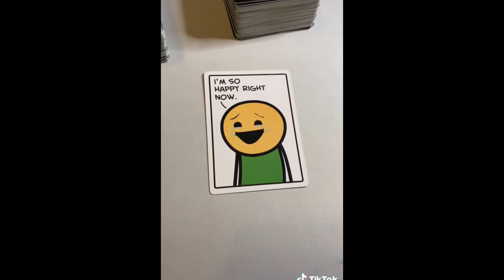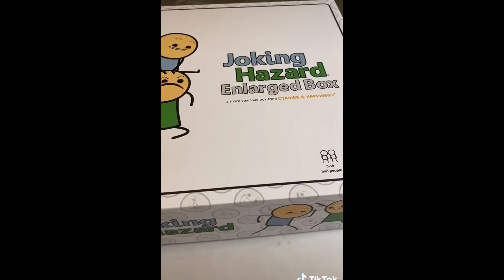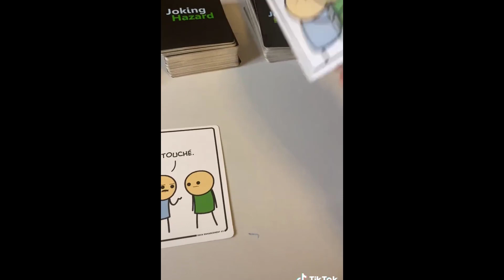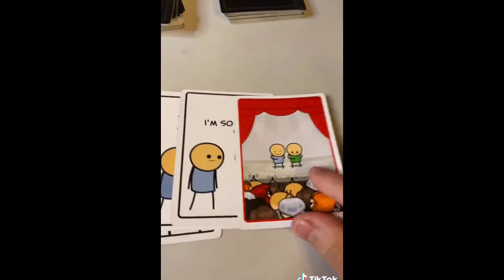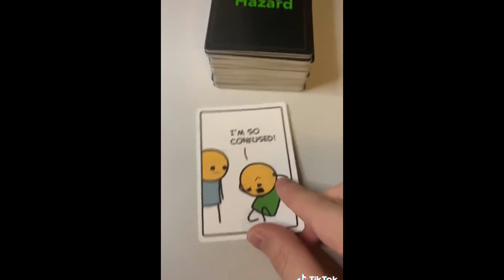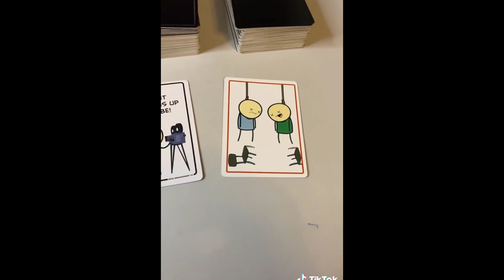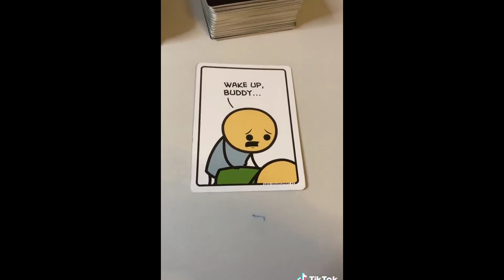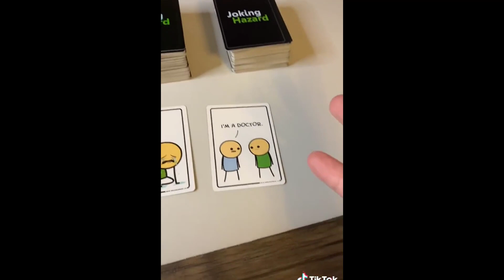Joking Hazard TikTok Compilation - Part 106